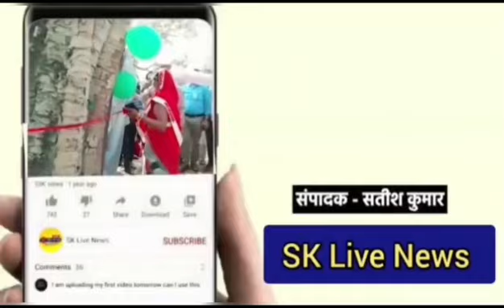सहारनपुर थाना सदर बाजार क्षेत्रान्तर्गत पैरामाऊण्ट कालोनी के पास खम्बे से एक युवक को बांधकर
उप्र/सहारनपुर

सहारनपुर थाना सदर बाजार क्षेत्रान्तर्गत पैरामाऊण्ट कालोनी के पास खम्बे से एक युवक को बांधकर पीटने के वायरल वीडियो के प्रकरण मे पीडित की तहरीर पर अभियोग पंजीकृत कर आरोपी को गिरफ्तार किया गया है। वीडियो को विवेचना मे शामिल कर आवश्यक कार्यवाही की जा रही है। घटना के सम्बन्ध में पुलिस अधीक्षक नगर अभिमन्यु मांगलिक द्वारा दी गयी पूरी जानकारी।
 ब्यूरो सहारनपुर।